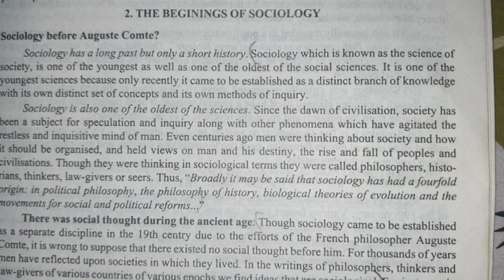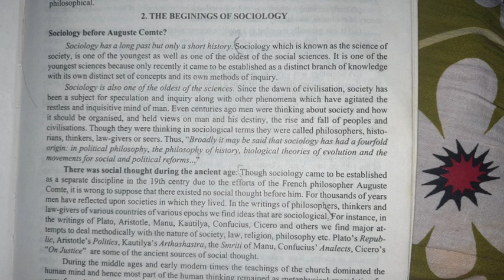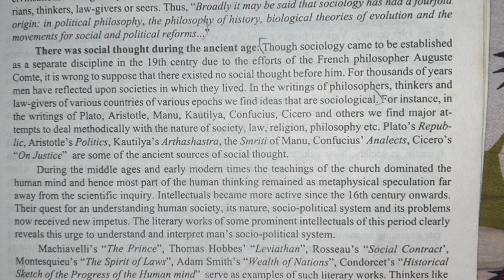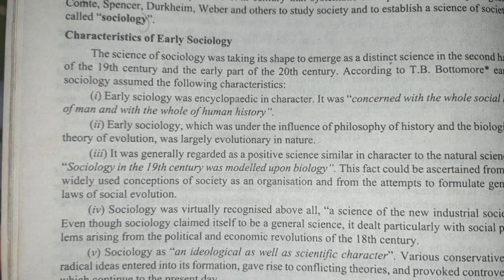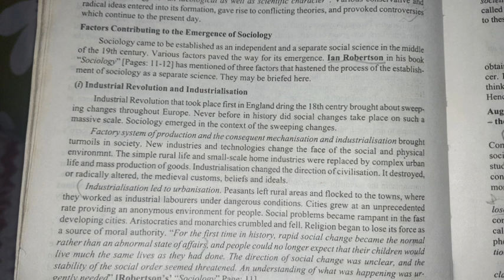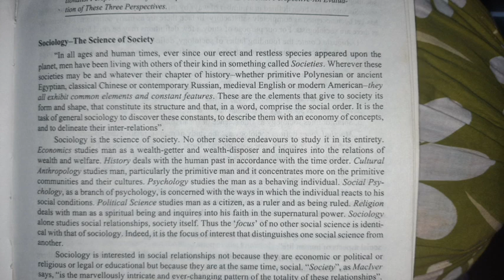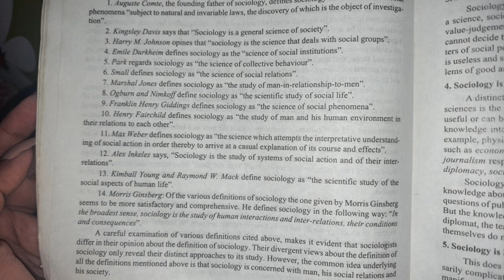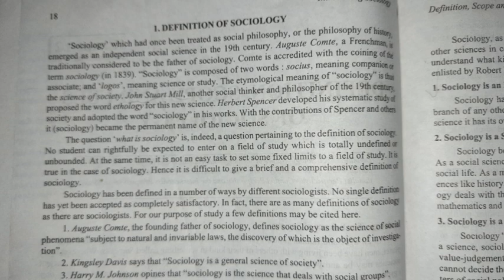EMERGENCE OF SOCIOLOGY|WHAT IS SOCIOLOGY|PART-1